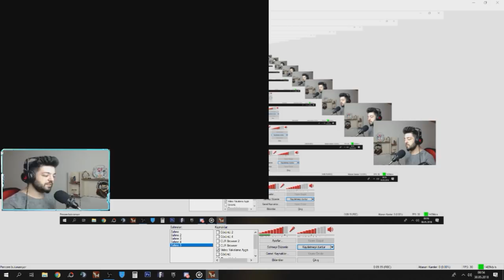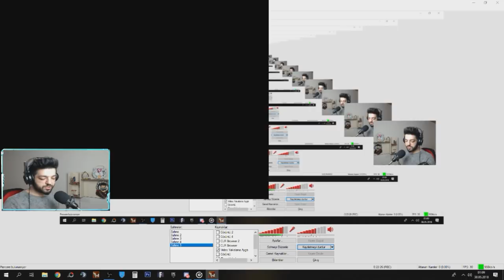OG Yİ FULLEDİK MAP DIŞINDA HAVADA GEZDİ !! OHA WOLFTEAM PARANORMAL OLAYLAR